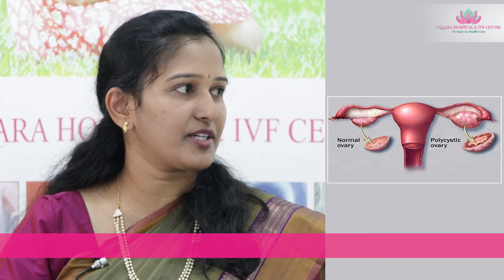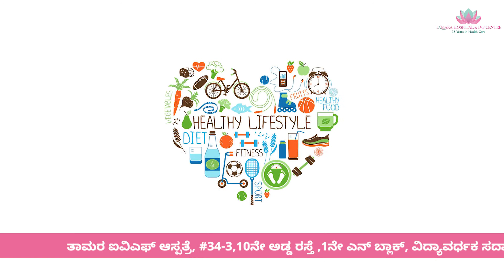Dr. Akhila Anand speaks about PCOD and its effects on fertility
Dr. Akhila Anand speaks about Polycystic Ovary Disease, commonly called as PCOD. PCOD is a condition of hormonal disorder where there are cysts formed over the ovaries, that are caused because the eggs released are not ruptured. Common symptoms for PCOD are unexplained weight gain, pimples, irregular periods and inability to conceive!